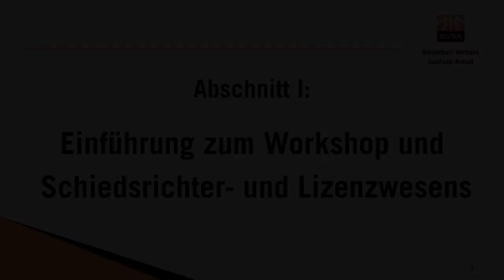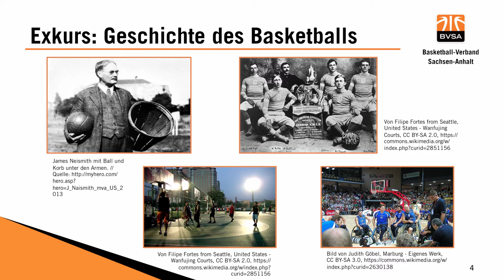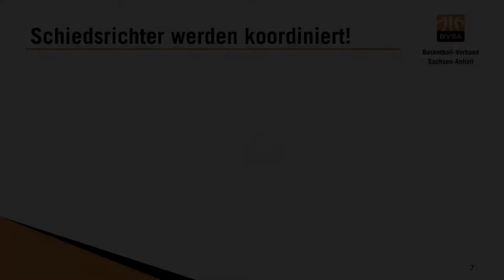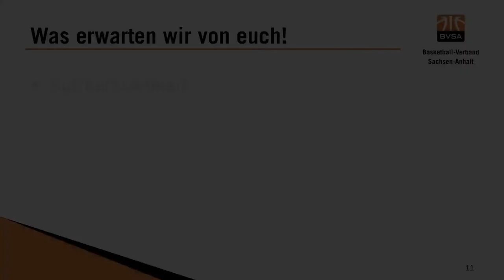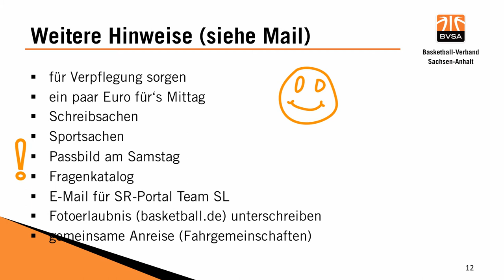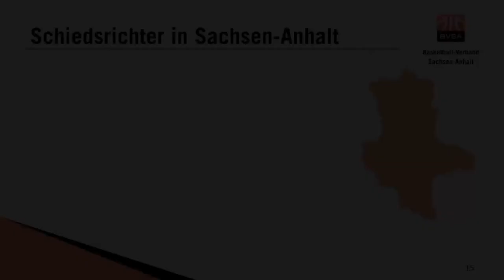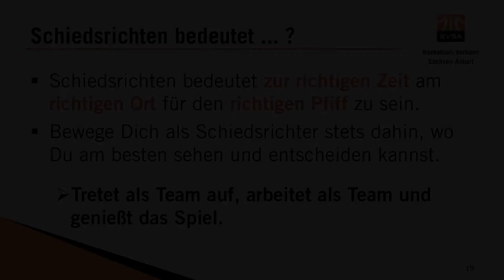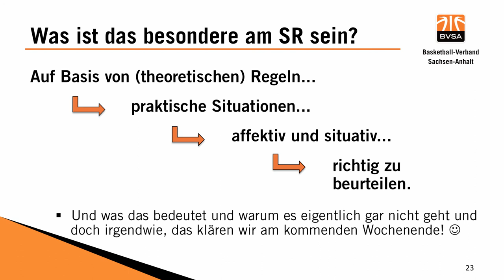BVSA Schiedsrichterausbildung - Einführungstutortat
Hierbei handelt es sich um einen kleinen Vorbreitungskurs zur Schiedsrichterausbildung (LSE) des Basketball-Verbandes Sachsen-Anhalt e.V.